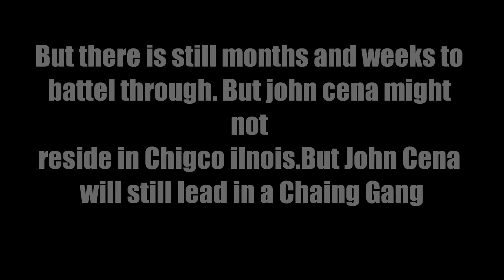EWE WrestleMania I promo III